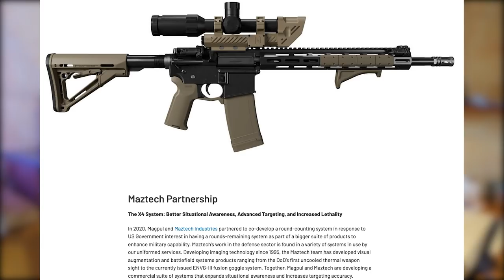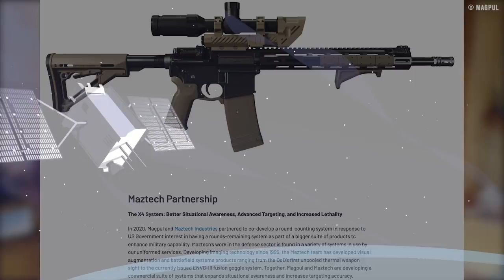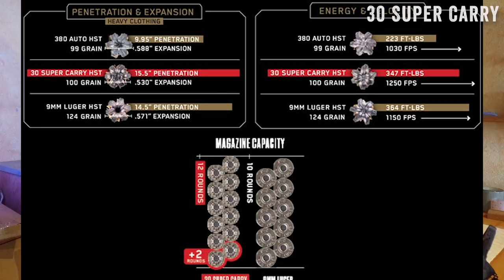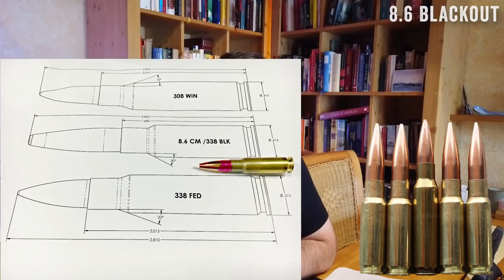Shot Show 2022 Highlights - #03 Zubehör & Munition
Heute gibt es unser vorletztes Video zur Shot Show 2022.
Dieses Jahr gibt es auch hier viele spannende Neuheiten.
Viel interessantes Zubehör vom MagPul und Strike Industries.
Und auch mal neue Kaliber, die zumindest eine Chance haben sich wirklich durchzusetzen.
Bei welchem wir da aber noch mehr Zweifel haben als beim anderen,
das erfahr Ihr im Video, viel Spaß beim anschauen!

Werde Teil der Community und trete unseren Voice-Chats bei:
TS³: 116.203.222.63